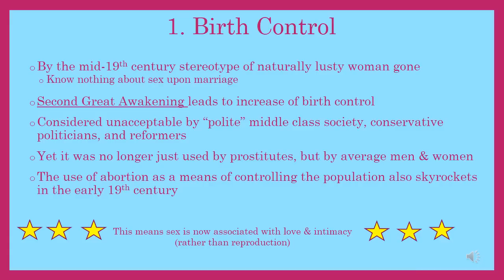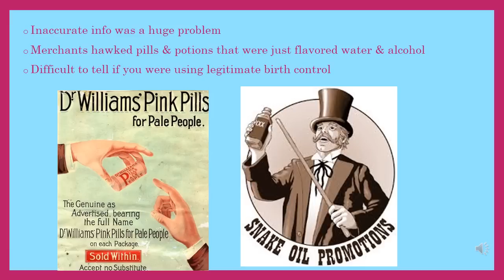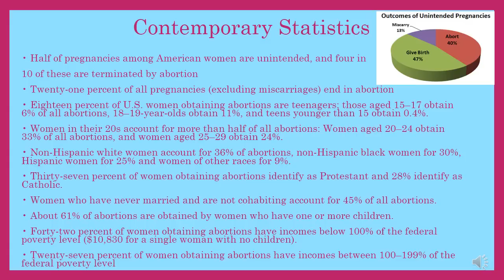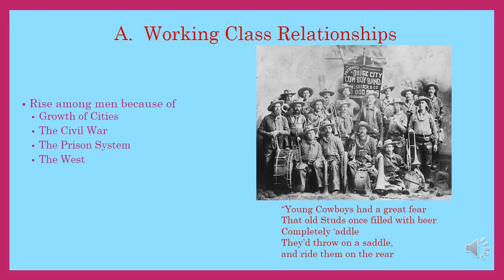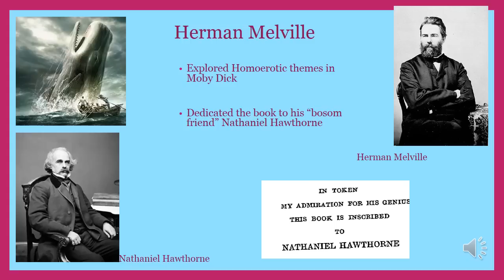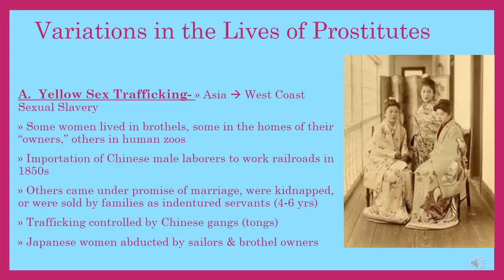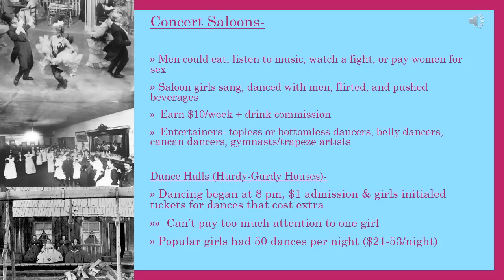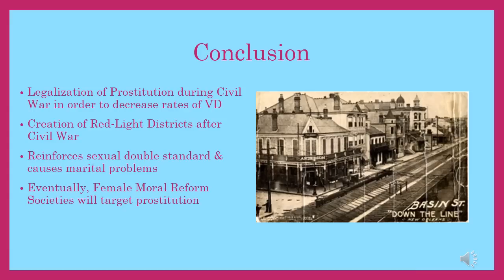Gender & Sexuality in Victorian America Part 2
Sexual Deviance & Alternative Sexualities in Victorian America)